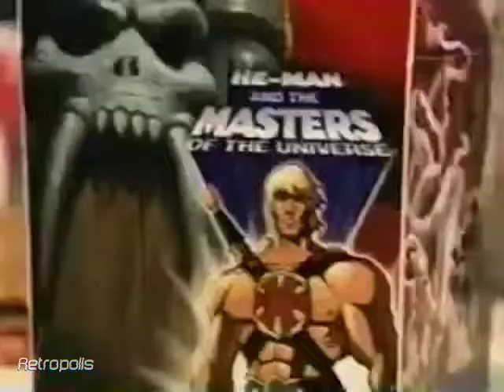MOTU 200x McDonald's Happy Meal Commercial